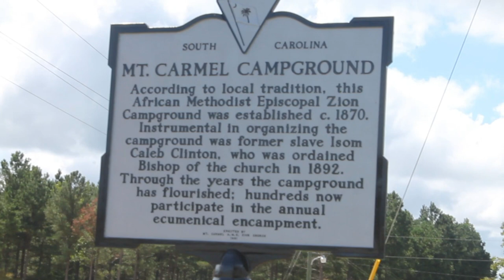BBQ RIBS MUKBANG | LABOR DAY | ICE EATING | BLOOPERS | CAMPMEETING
TODAY WE ARE EATING BBQ RIBS TO CELEBRATE LABOR DAY...I HOPE YOU ENJOY...I ALSO HAVE A SHORT VLOG ON MT CARMEL CAMPMEETING AFTER THE BLOOPERS... WATCH TILL THE END

DON'T FORGET TO CHECK OUT MY ITEMS THROUGH AMAZON... EVEN IF YOU DON'T ORDER THE EXACT THING I HAVE.. GOING THROUGH THESE LINKS AND BUYING SOMETHING ELSE IS ALSO HELPFUL'... THANKS IN ADVANCE...WE APPRECIATE EACH OF YOU FOR JOINING US..

AIR FRYER
BREADER BOX
DOUBLE FRYER
COMMERCIAL HEAVY DUTY CAN OPENER
KINDLE E BOOK... MICHELE OBAMA
VIDEO LIGHT KIT
KINDLE FREE BOOK
Lift Her: 21 Day Impact Journal